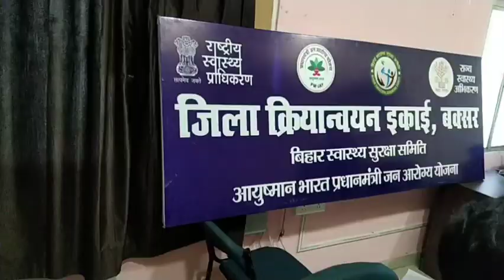जिले के मजदूरों को मिल रहा लंबी उम्र का वरदान